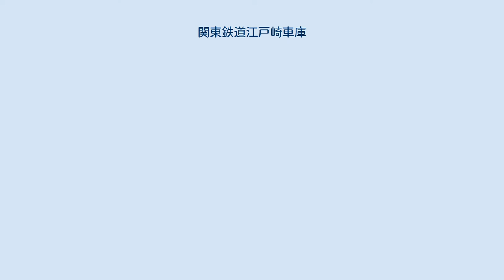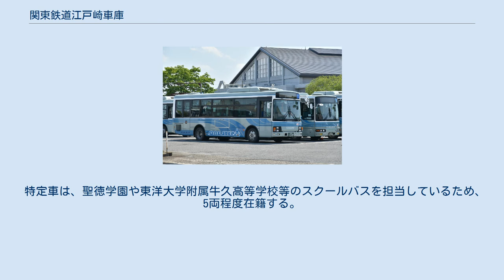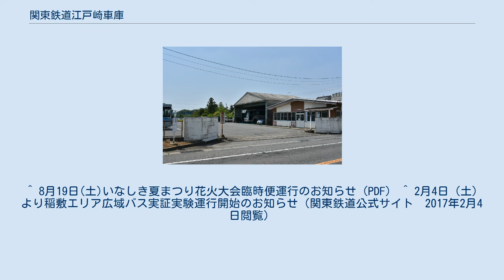関東鉄道江戸崎車庫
関東鉄道 」 関東鉄道竜ヶ崎営業所 」 関東鉄道江戸崎車庫 関東鉄道江戸崎車庫（かんとうてつどうえどさきしゃこ）は、茨城県稲敷市高田に所在する、関東鉄道のバス車庫である。
 江戸崎営業所が格下げされたもので、車庫略記はEDosakiのED。
正式名称は関東鉄道竜ヶ崎営業所江戸崎車庫。
 関東鉄道江戸崎車庫（2018年4月） 稲敷市江戸崎地区と龍ケ崎市を結ぶ路線を運行するほか、運用の間合いで一部の竜ヶ崎ニュータウン線も担当する。
 かつては平日1本のみ、江戸崎総合高校まで延長して運行されていたが、2013年に廃止された。
 広域バス 2017年2月4日運行開始。
1日5往復運行。
 ひたち野うしく駅から鉄道･バスを利用してつくば、水戸方面へも連絡できるようになっている。
 江戸崎車庫に待機駐車中のワンステップバス（2018年） 一般路線車は、江戸崎営業所時代には10両程度在籍していたが、江戸崎車庫への格下げに伴い、多数の車両が竜ヶ崎営業所へ転出した。
2016年（平成28年）現在は、ツーステップの中型車が数両在籍し、ノンステップ、ワンステップ車両は導入されていない。
 高速路線車は、減便の影響で一部の車両が水戸営業所へ転出したため、2010年（平成22年）2月現在、いすゞスーパークルーザー1両と三菱ふそうエアロバス2両の計3両が在籍する。
 特定車は、聖徳学園や東洋大学附属牛久高等学校等のスクールバスを担当しているため、5両程度在籍する。
また、竜ヶ崎営業所所属の特定車も当車庫に常駐されている。
 ^ 8月19日(土)いなしき夏まつり花火大会臨時便運行のお知らせ（PDF） ^ 2月4日（土）より稲敷エリア広域バス実証実験運行開始のお知らせ（関東鉄道公式サイト　2017年2月4日閲覧）